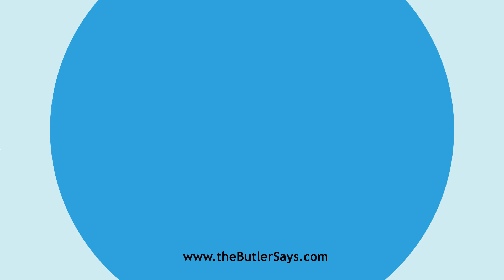Learn how to say this word: "Disintegrate"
This is the definition of "Disintegrate":
v. t.  To separate into integrant parts; to reduce to
   fragments or to powder; to break up, or cause to fall to pieces, as a
   rock, by blows of a hammer, frost, rain, and other mechanical or
   atmospheric influences.